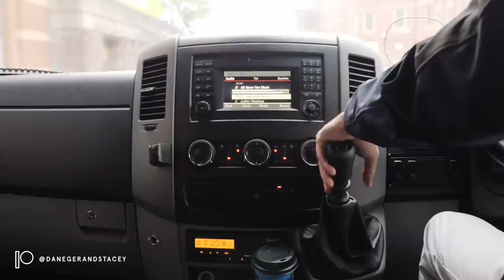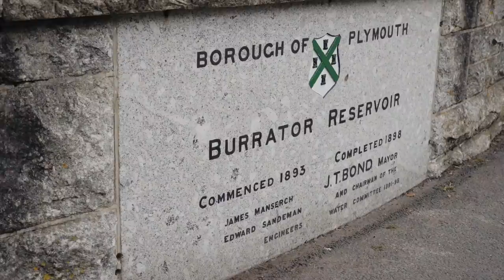TRYING ENGLISH CREAM TEA! Devonshire or Cornish way? | England Travel Vlog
We try English cream tea finally! Cornish and Devonshire cream tea have their ways though, Devon or Cornwall method?

If you're not British or have English friends you might not know what cream tea is. It's an afternoon tea of sorts and features scones with jam and cream, but not just any cream, its clotted English cream... oh and of course a cup of tea. The real rivalry is about cream or jam first on the scone though? Devonshire and Cornish methods are different and thats on purpose, theres a rivalry between Devon and Cornwall that goes a loooong way back.

This is day 2 on our Rabbies tour to Devon and Cornwall and another amazing day exploring the English countryside, including the Dartmoor national park. Having the chance to create these travel vlogs while we sit in the comfort of a van being driven around England is a game changer - it's a relaxing way to travel that we've really taken to.

Rabbies is an award winning small tours company that operate in the UK - 16 seater buses, driver and guide and a load of epic locations to visit.

SUPPORT:
Enjoying our content? For the cost of a coffee you can help us keep creating videos, look

ABOUT US:
We're Dane & Stacey, full-time travellers, digital nomads, publishers and YouTubers from New Zealand. We share vlogs on countries we visit like most travel vloggers, but we're a little different as well. Slow Travel is what defines us — renting an apartment to spend longer exploring a city, sharing local life and going deeper into cultures and experiences.